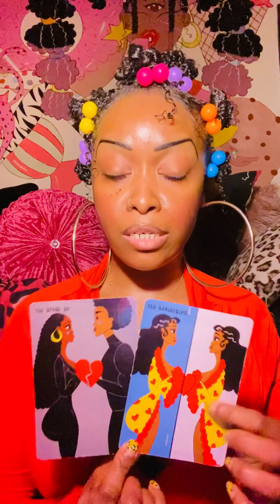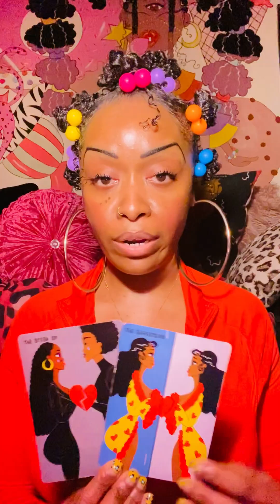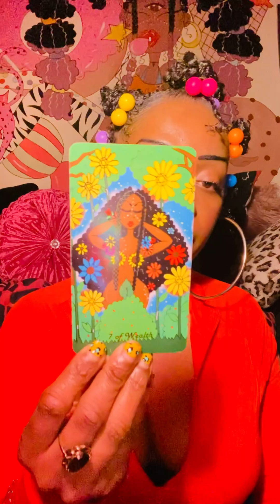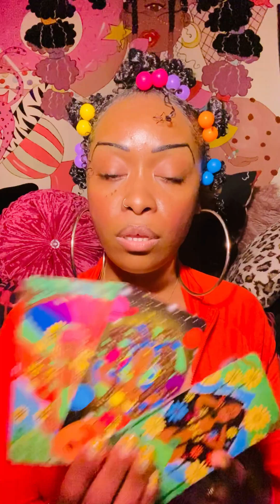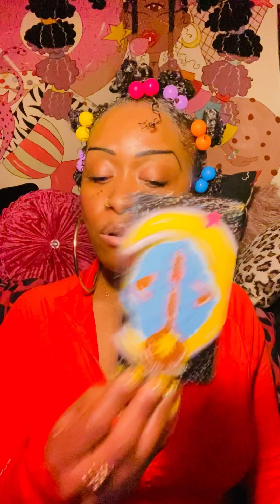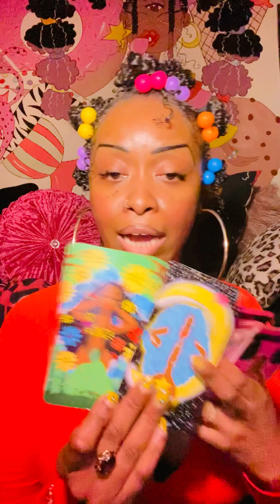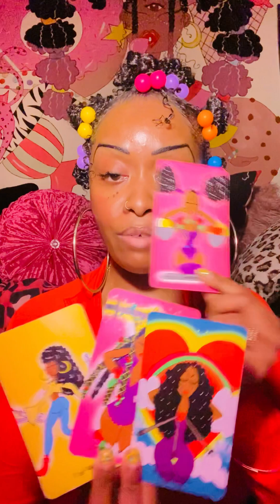Taurus LOVE♥️OH SO…THEY ARE ABOUT TO CRACK! HEART BROKEN AF!